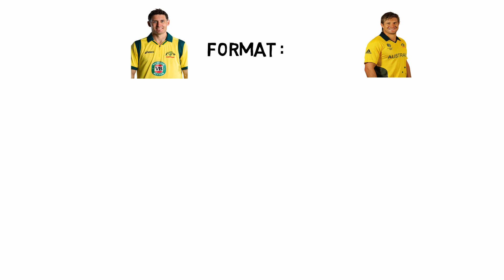Michael Hussey VS Shane Watson Batting Comparison 2020 (ODI, Test and T20)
Watch batting comparisons of two of the best technique batsman of two Australia  Cricket Team Michael Hussey VS Shane Watson in ODI, Test  And T20.